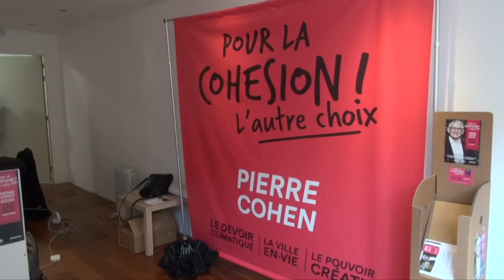Interview : Pierre Cohen, tête de liste Pour la cohésion, l'autre choix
Pierre Cohen est la tête de liste de Pour la cohésion, l'autre choix. Après avoir perdu le Capitole face à Jean-Luc Moudenc en 2014, il compte bien renverser le maire sortant et sa "politique libérale et conservatrice".

Réalisation et montage : Jeanne Biard
Interview : Gassim Chérif